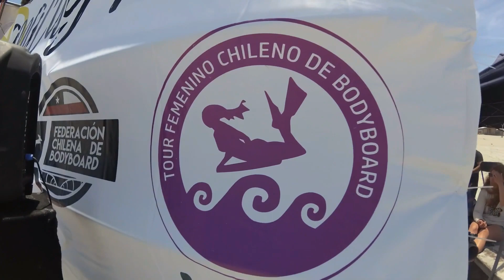AMANCAY PRO - DÍAS DE COMPETICIÓN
1er y 2do día de competición de la 4ta fecha del Tour Femenino Chileno de Bodyboard, "Amancay Pro". Realizado en las costas de la cuidad de Caldera, Tercera región de Atacama, Chile.
  Gracias a nuestros auspiciadores y patrocinadores por la ayuda brindada, como  también a las competidoras por ser parte de esta gran iniciativa. Felicitaciones a las ganadoras!!!

Lugares Categoría Open Pro:

1er Lugar: Begoña Martínez (Iquique)
2do Lugar: Danicelly Vallejos (Antofagasta)
3er Lugar: Savitri Álvarez (Arica)
4to Lugar: Ángela Alvarez (Cocholgüe)

Lugares Categoría Amateur:

1er Lugar: Carla Leon (Iquique)
2do Lugar: Carolayne Vallejos (Antofagasta)
3er Lugar: Fabiola González (Flamenco)
4to Lugar: Almendra Rosales (Antofagasta)